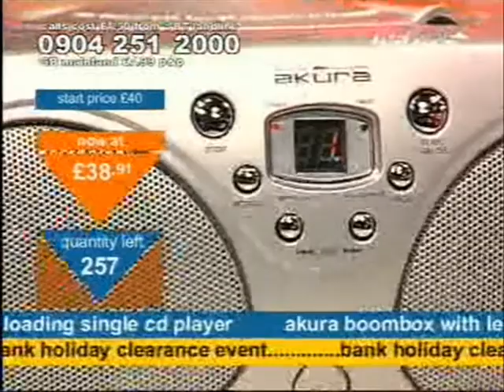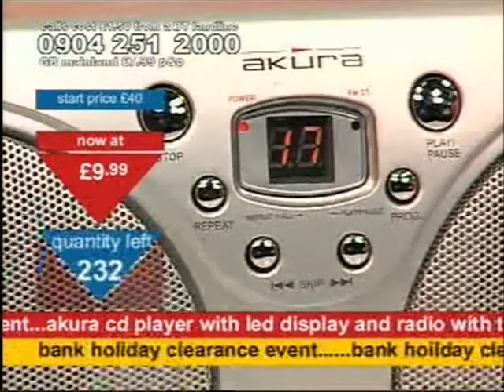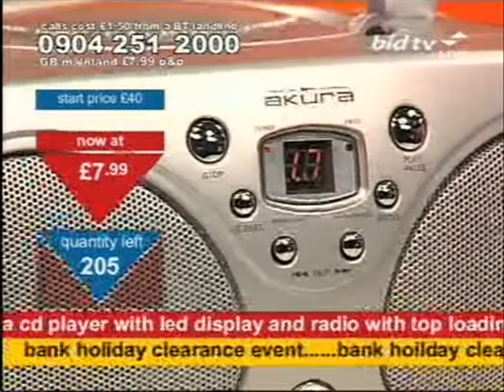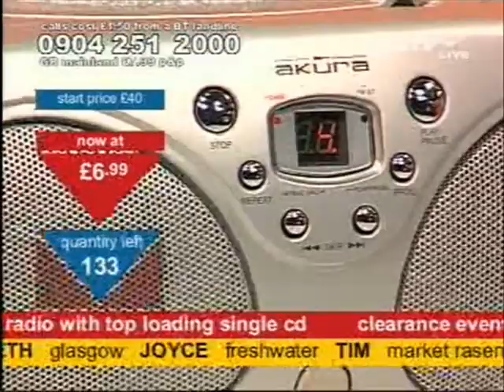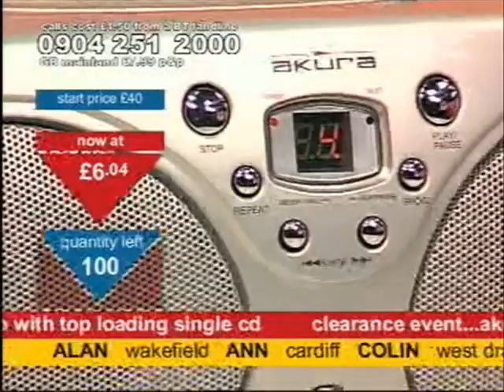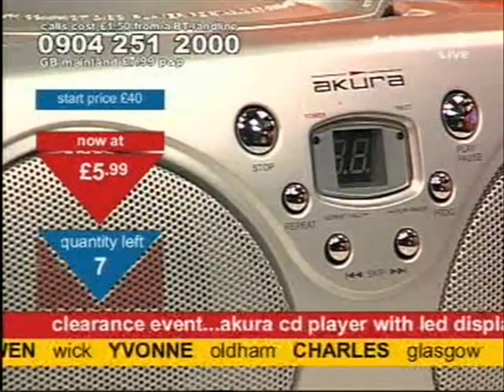Andy Hodgson has good fun selling a boombox on Bid TV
Andy Hodgson gets Bob The Warehouse to remove the phrase "boombox" from the description of a portable CD player which won't tune into any radio stations as they have all shut down since he abandoned the radio broadcasting game to sell kettles on the telly.

The red-shirted fatty also: corrects Kiri who thinks a Max And The Canary dog figurine is a cow; wants to listen to Billy Idol's greatest hits including White Wedding; has a balaclava-based prank played on him in the warehouse whilst selling an Akura CD Player on Bid TV in May 2007.